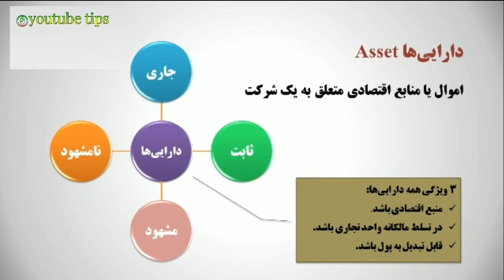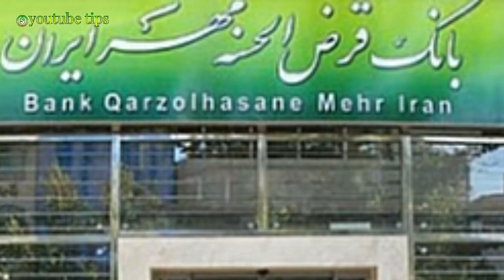ده ميلياردر اصیل ايران را بشناسید